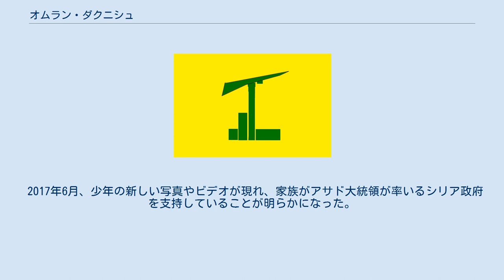オムラン・ダクニシュ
オムラン・ダクニシュ（アラビア語: عمران دقنيش‎、Omran Daqneesh、2011年 - ）は、シリア人の男性。
アレッポの戦い（シリア内戦）が行われていた5歳の頃、シリアの都市アレッポで空爆により負傷した。
この時の映像がインターネット上に流され、メディアの注目を集めた。
 2016年8月17日、シリアのアレッポで反政府武装勢力支配下のアルカペジエ地区で攻撃を受け、負傷した。
頭に傷を負い、M10と呼ばれる病院に連れて行かれ、その後退院した。
両親と1歳、6歳、10歳の3人の兄弟と一緒に救助されたが、彼の10歳の兄は2016年8月20日に死亡した。
家族が救出された直後、マンションは崩壊した。
5人の子供を含む8人が攻撃で死亡した。
この映像は、シリアの野党活動家グループ、アレッポ・メディア・センターによって発表された。
 家の瓦礫から引きずられた後に救急車に撃たれた彼の映像は、国際的な怒りを引き起こし、新聞やソーシャルメディアで広く取り上げられた。
 中国・ロシアのメディア、シリア軍の両勢力は、映像をプロパガンダと呼び、映像が演出されていたことを一部の国際メディアも指摘している。
 2017年6月、少年の新しい写真やビデオが現れ、家族がアサド大統領が率いるシリア政府を支持していることが明らかになった。
父親モハマド・ヘール・ダクニシュも、またアレッポでの反乱団体とホワイトヘルメットに対して政権転覆を推進するプロパガンダとして家族を利用しようと試みたと批判している。